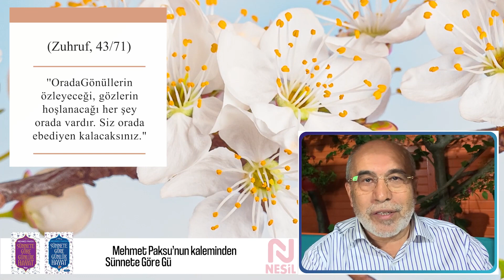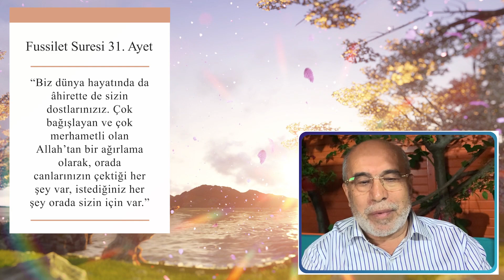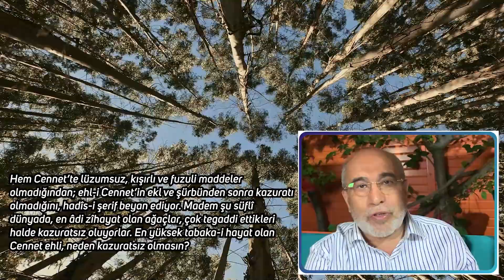Cennette Olmayan 9 Şey | En Çok Merak Ettiğimiz Ebedi Yurdumuz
cennet cennet hepimizin özlemi.
En çok merak ettiğimiz ebedi yurdumuz.
Cennette ne var, ne yok.
Her şey var, kuranıkerim haber veriyor.
Ama cennette neler yok?
dünya ünya da alıştığımız bir çok şey cennete yoktur.
Acaba neler yok,  neden yoktur, olmaması bir eksiklik değil mi?
Cennette bazı şeylerin olmaması da nimet .
Bu videoda cennette olmayanları anlattık.